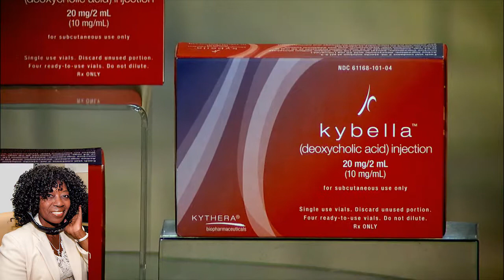Dr Anthony Youn Plastic Surgery